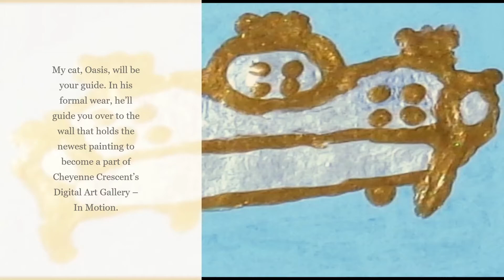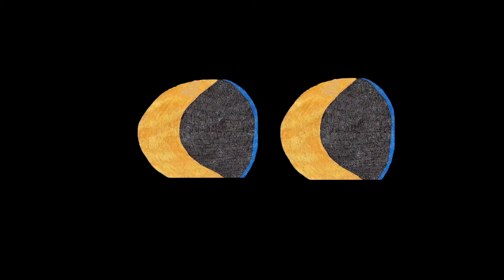A Drink Waiting On The Beach painting displayed, on the wall, style.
Hello, my name is Cheyenne Crescent and I have a perpetual creative spirit. I express some of this within the Digital Art Gallery - In Motion I’ve created for myself. In this video, I’m going to present photos of the newest painting I’ve painted displayed up on the wall inside my living space. You’re welcome to drop by whenever you feel like it and take a quick look. When you do decide to experience the video all the way through, I hope you enjoy the homey view. Today’s displayed painting is called: A Drink Waiting On The Beach.

The songs played in this video, in no particular order, are: “Digital Memories” by: Unicorn Heads, “Morning Walk” by: Jingle Punks, and “Dreaming Blue” by: Sextile. Thanks!